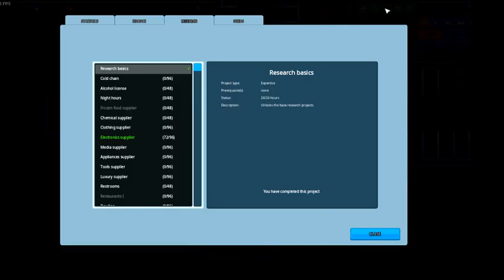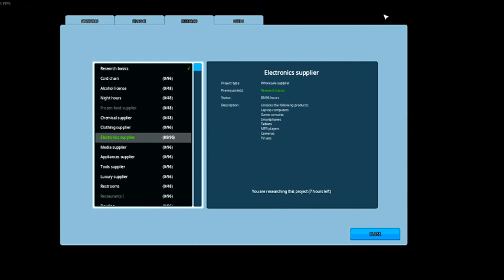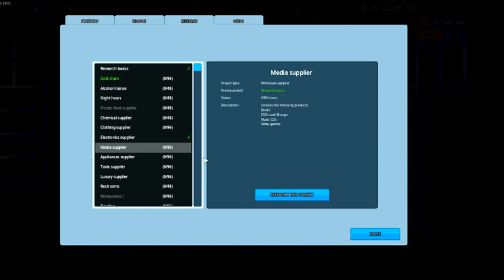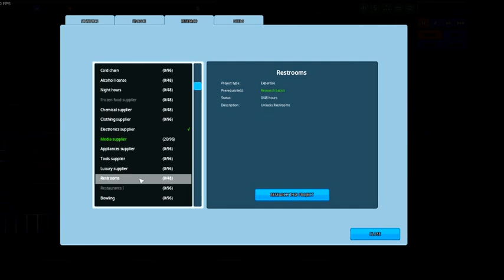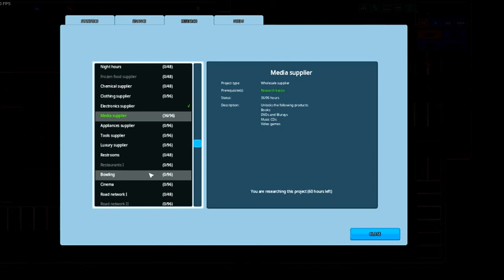Another Brick in the Mall - Electronics Store!!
In this episode I have now unlocked the electronics and built a store for it to see if it can draw in some money!